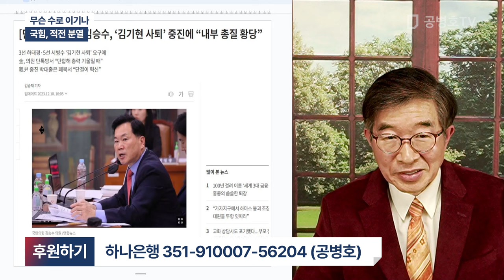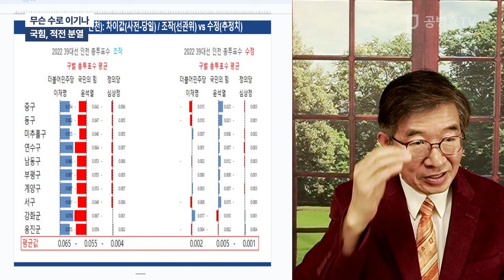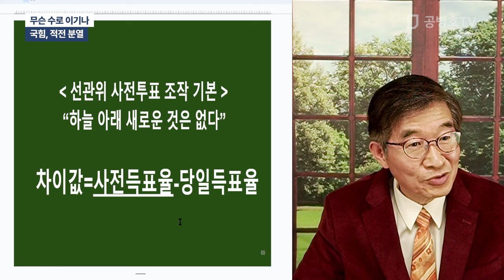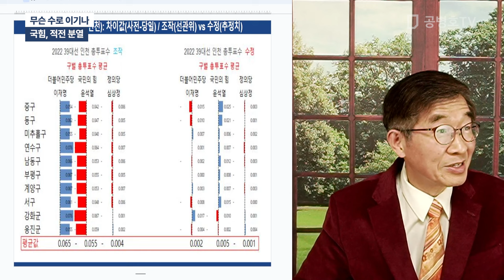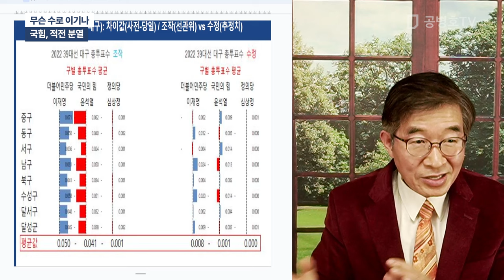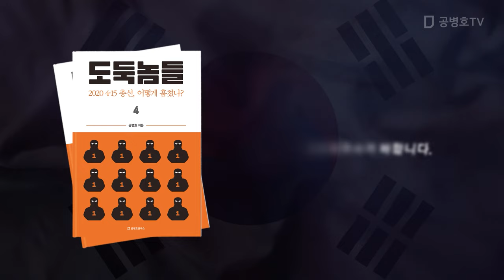무슨 수로 이기나 / 국힘, 적전 분열 [공병호TV]